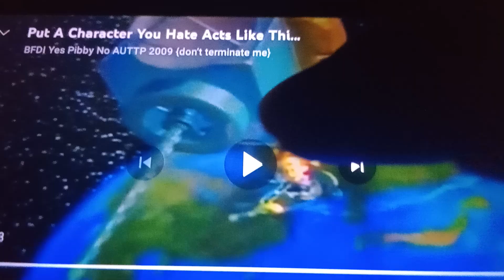Mr Crocket Acting like This in Real Life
Note: I Love Jimmy Neutron and YTP

Note: I Hate Mr Crocket (2024)